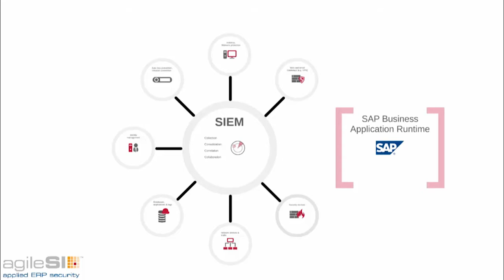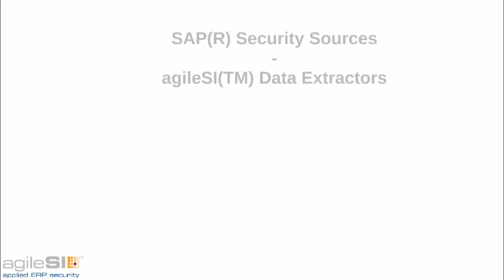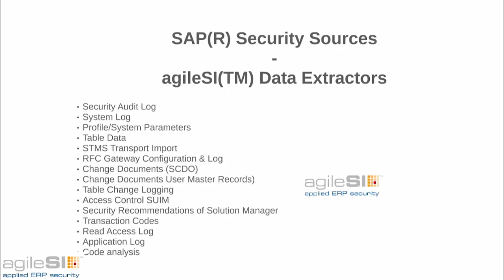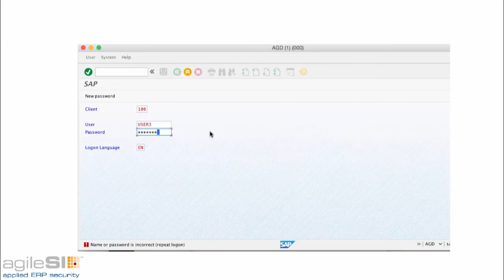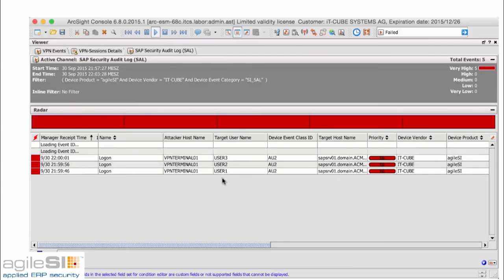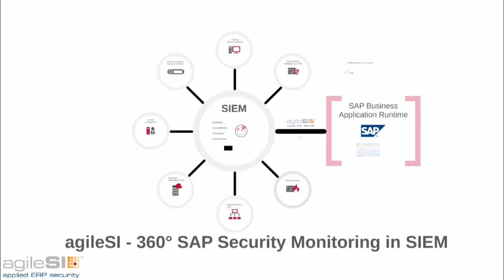SAP ans SIEM anschließen mit agileSI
Bisher war eine Überwachung von SAP durch ein angeschlossenes SIEM nur eingeschränkt oder garnicht möglich – obwohl SAP das Rückgrat vieler Firmen darstellt. agileSI schließt diese Sicherheitslücke und bietet endlich die Möglichkeit, auch die Vorgänge in SAP laufend zu kontrollieren. Ein praxisnaher Use-Case demonstriert wie das funktioniert.